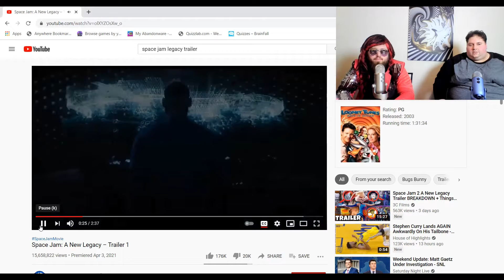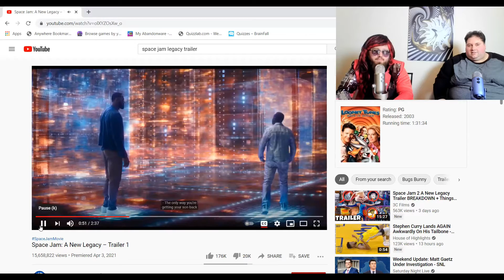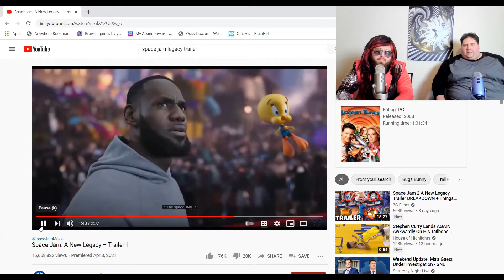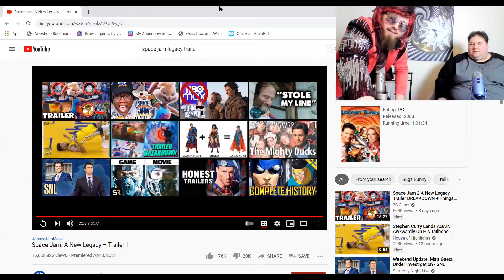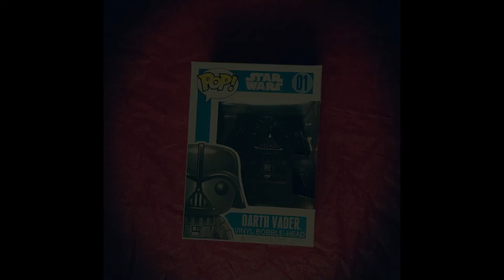Space Jam 2 Trailer React - Will it Be Crap???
Space Jam 2 Looks Like Crap Lets Check Out the Trailer Together. Space Jam Legacy ? Pe Pe is cancelled? but they let the killer rapists from Clockwork Orange in the film WHAT IS GOING ON HERE!